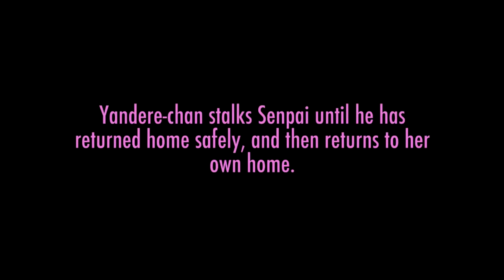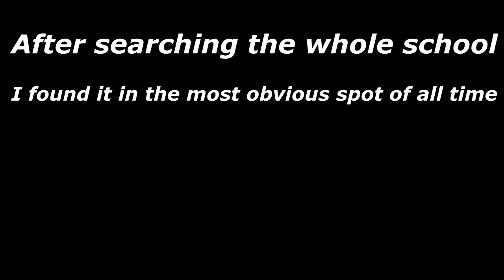FRAMING KOKONA FOR THE THINGS WE DID | Yandere Simulator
Yandere Simulator using the Fingerprints, Gloves, and Framing in Yandere Simulator December 1st 2015 update! We are now able to frame Kokona using HER knife that she uses in the Home Economics room. The police investigate the crime and let's see if we can pull it off. Basement tape #10 is now here as well and I address the infamous footage of hands, blood and all out craziness of the Occult club. Leave a 'LIKE' on the video for more Yandere Simulator!